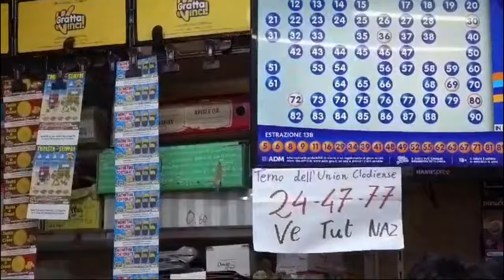Nei negozi e nelle attività tutti pazzi per l'Union Clodiense: le voci dei tifosi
Marco Tiozzo Bastianello del bragozzo Ulisse, Mattia Penzo, barista del Ciketo. E ancora Marco Casson, titolare dell'omonima tabaccheria, e il cliente&nbsp;Giampietro Oselladore: la felicit&agrave; della citt&agrave; per la promozione dell'Union Clodiense in serie C. (videointerviste Elisabetta Boscolo Anzoletti, video Agenzia P&ograve;rcile)